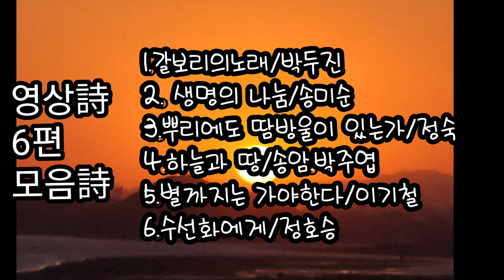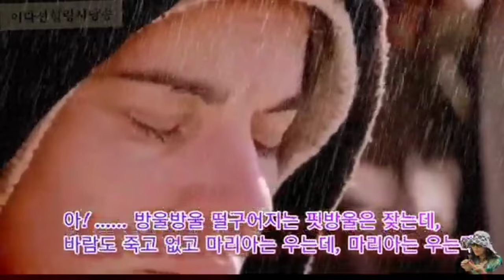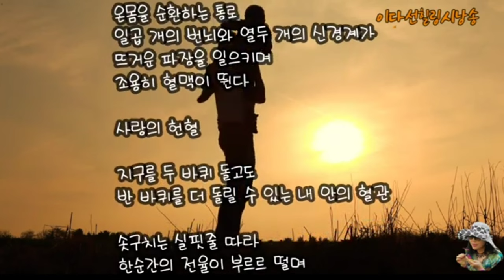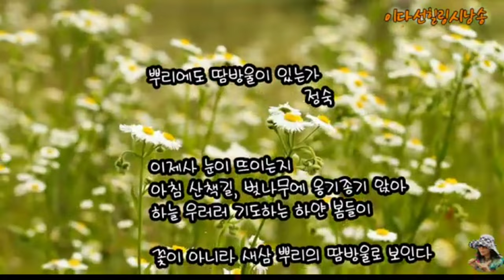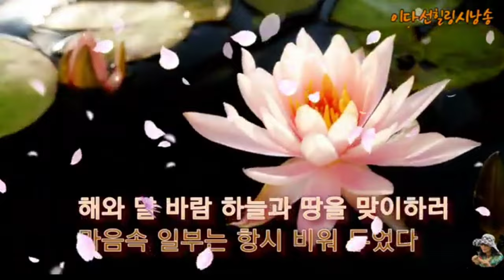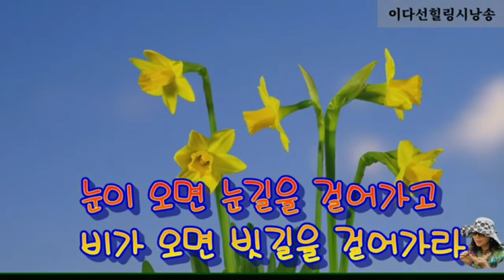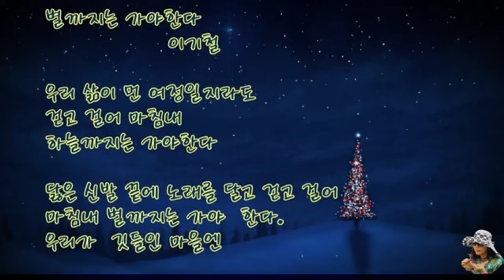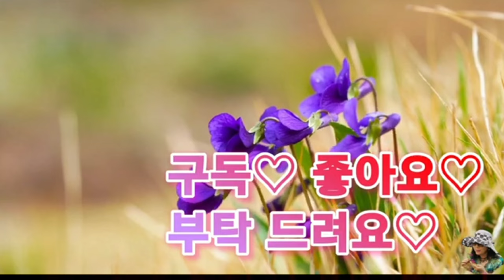영상詩 6편 모음詩.2